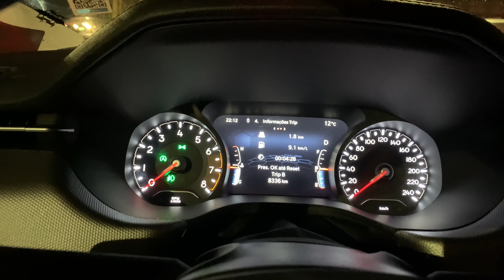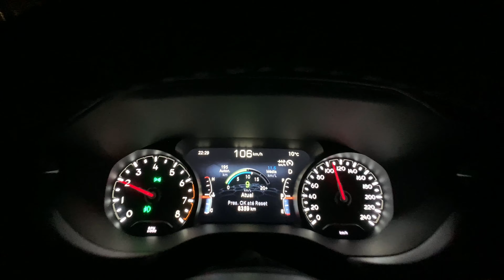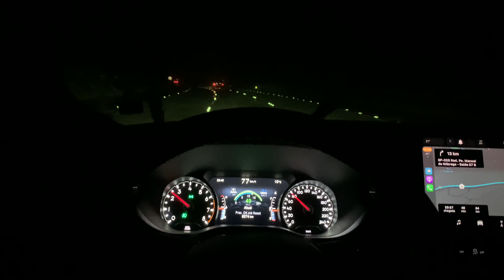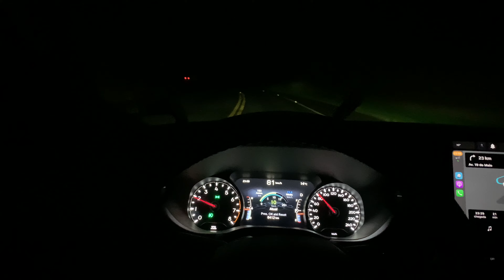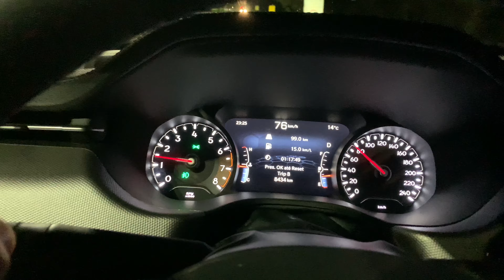Consumo Rodoviário Gasolina Jeep Compass Longitude T270 2022